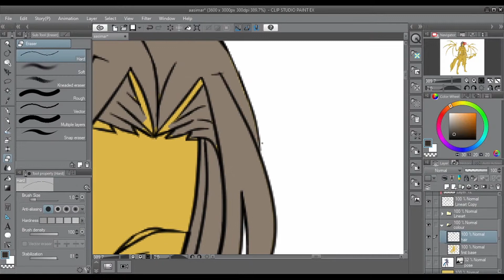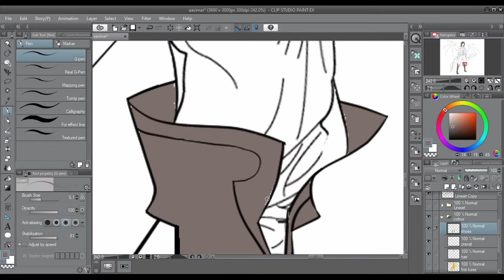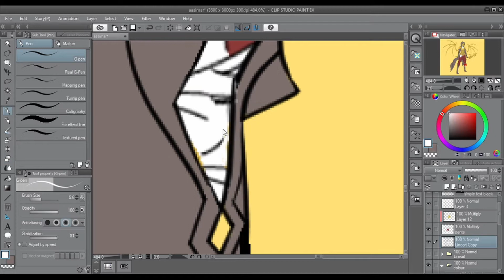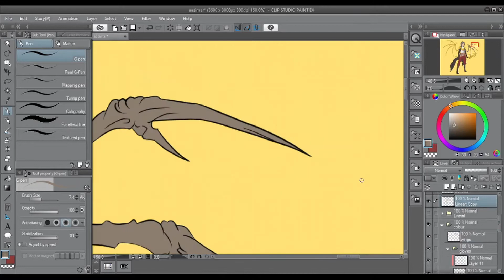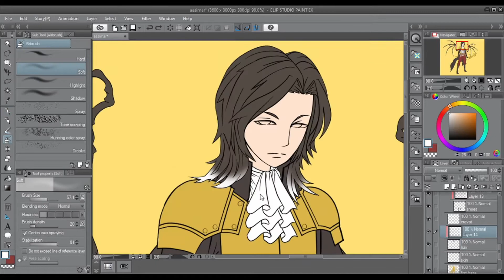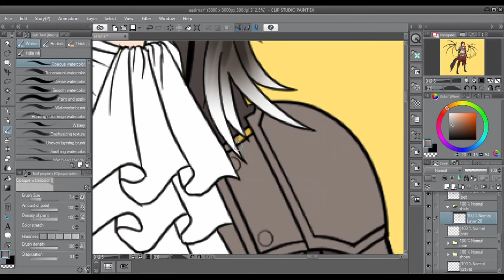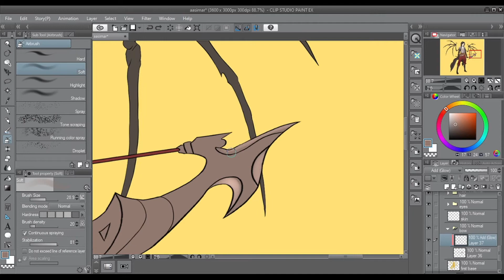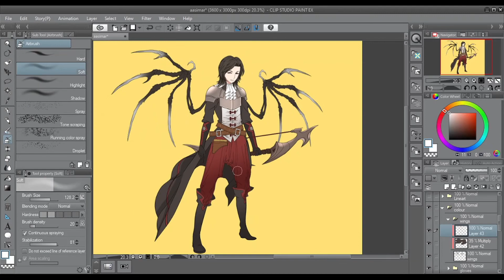【 CSP Speedpaint 】 Aasimar / Colouring Process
When the fallen paladin prepares for war...
(Note: This is a paid commission and he is not my OC)
-- SAGASHI --
1st Song:
2nd Song:
3rd Song:
Sorry Sagashi, I think I overuse your songs in this one.